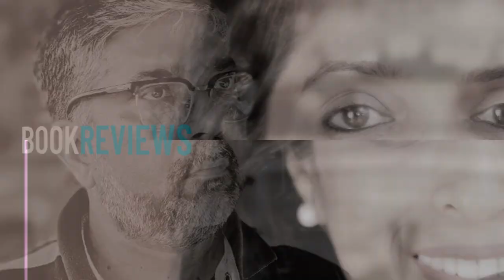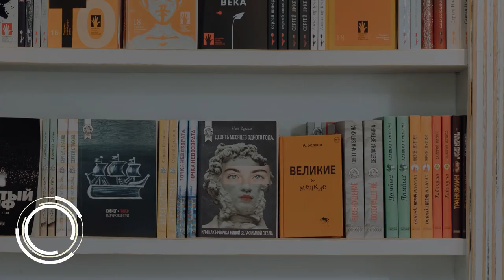Anjana Menon's Onam in a Nightie - stories from a Kerala Quarantine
Onam In A Nightie is an incongruous title for a book. Anjana Menon's book is part autobiography, part travelogue in which her love for her state comes shining right through. In this review on Book Nook, Radi and Yats highlight the gems, discuss the warts and give an unbiased review of some very incandescent writing.
The longer review of Saeed Naqvi's The Muslim Vanishes can be seen by clicking
00:00 OPENING CREDITS
00:25 THE ONAM FESTIVAL
00:49 THE LEGEND OF THE NIGHTIE
01:27 AUTHOR BACKGROUND
01:52 THE REVIEW
06:34 THE RATING
06:58 WRAP UP & COMING NEXT
07:39 END